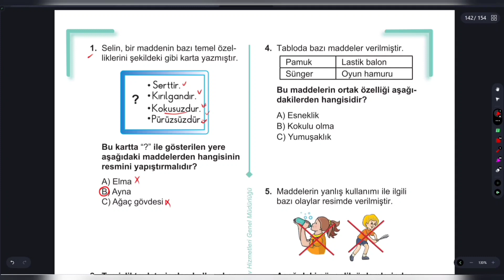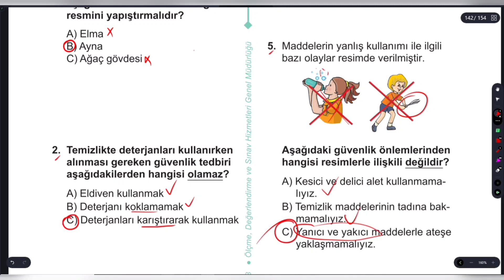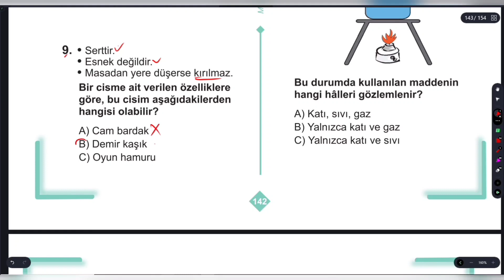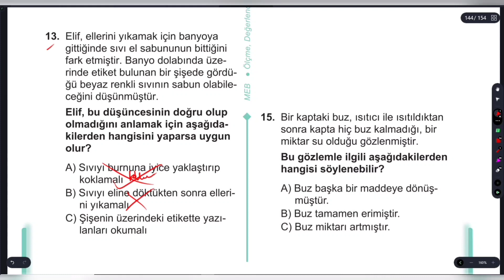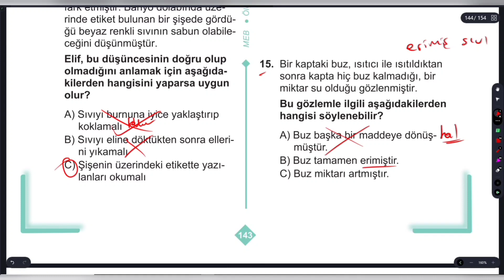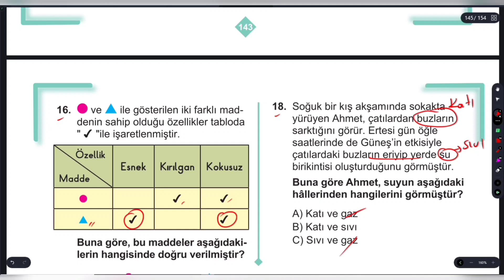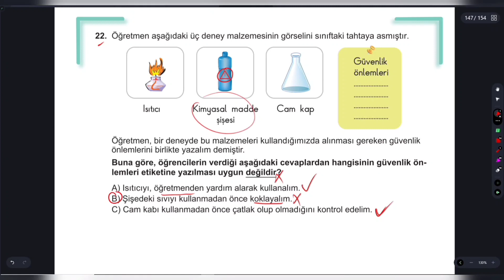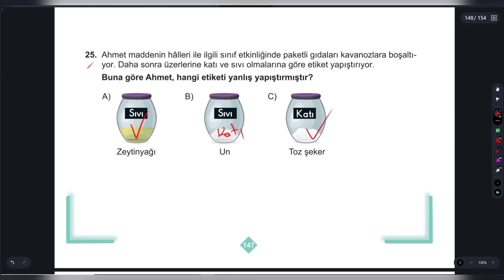3.Sınıf Çalışma Soruları Kitabı 1 Fen Bilimleri 4.Ünite Maddenin Özellikleri Soruları ve Cevapları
3.Sınıf Çalışma Soruları Kitabı 1 Fen Bilimleri 4.Ünite Maddenin Özellikleri Soruları ve Cevapları sayfa 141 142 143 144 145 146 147
3 Sınıf Çalışma Soruları Kitabı 1 Fen Bilimleri 4 Ünite Maddenin Özellikleri Soruları ve Cevapları
3.sınıf çalışma soruları fen bilimleri 4.ünite maddenin özellikleri
çalışma soruları 3.sınıf fen bilimleri 4.ünite maddenin özellikleri
3.sınıf fen bilimleri çalışma soruları kitabı 4.ünite maddenin özellikleri
3.sınıf fen bilimleri çalışma soruları 4.ünite maddenin özellikleri
3.sınıf çalışma soruları kitabı
4.ünite maddenin özellikleri çalışma soruları kitabı
3.sınıf fen çalışma soruları kitabı 4.ünite
silgili kalem
3.sınıf fen çalışma soruları kitabı maddenin özellikleri